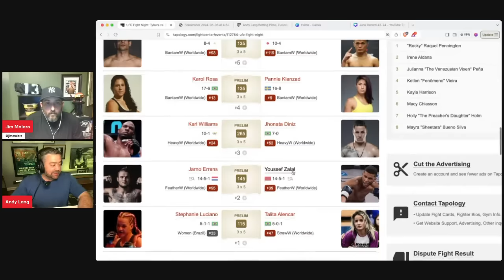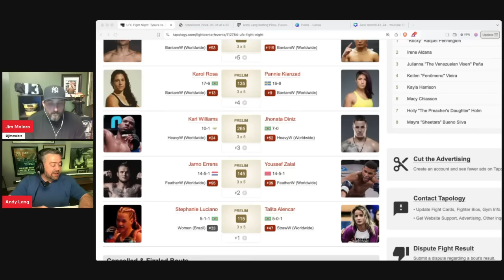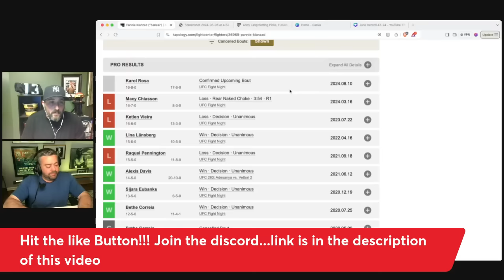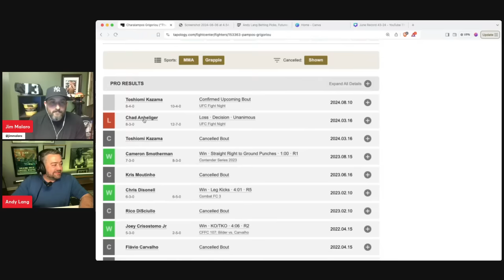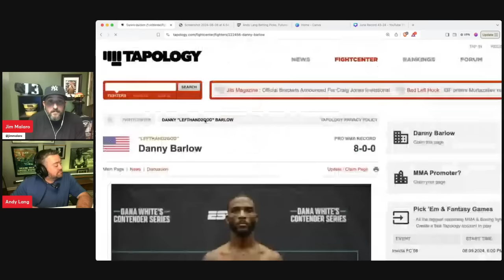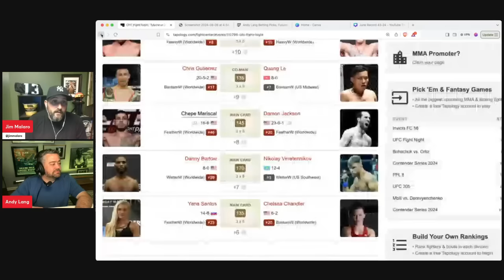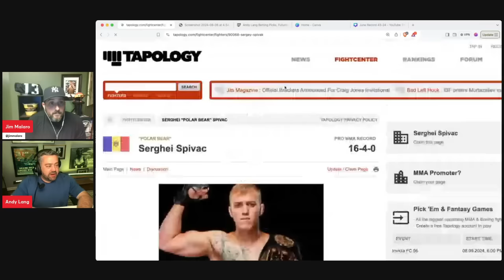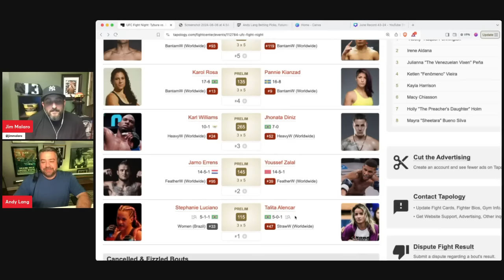UFC Fight Night: Marcin Tybura vs Serghei Spivac Full Card Predictions, Fight Card and Best Bets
Introduction 00:00
Stephanie Luciano vs Talita Alencar 00:17
Jarno Errens vs Youssef Zalal 03:38
Karl Williams vs Jhonata Diniz 06:30
Karol Rosa vs Pannie Kianzad 09:50
Charalampos Grigoriou vs Toshiomi Kazama 15:18
Yana Santos vs Chelsea Chandler 16:48
Danny Barlow vs Nikolay Veretennikov 21:25
Chepe Mariscal vs Damon Jackson 24:36
Chris Gutierrez vs Quang Le 27:57
Marcin Tybura vs Serghei Spivac 30:18
Parlay Buster 34:48
Woulda, Coulda, Shoulda 36:08

👊 UFC Vegas 95: Tybura vs Spivac - UFC Fight Night Main Event

Get ready for an explosive UFC Fight Night in Vegas this Saturday as top-ranked heavyweight contenders Marcin Tybura and Serghei Spivac clash in a main event with title implications.

📅 Date: Saturday, August 10th, 2024
📍 Location: UFC APEX in Las Vegas, NV
⌚️ Main Card Start Time: 7 PM ET / 4 PM PT
Prelims Start Time: 4 PM ET / 1 PM PT

📊 Updated Spread and Total
Spread: Marcin Tybura (+135) vs Serghei Spivac (-160)
Total Rounds: Over/Under 3.5 rounds

📺 How to Watch: ESPN & ESPN+

📱 Twitter Handles and Hashtags
Marcin Tybura: @MarcinTybura
UFC: @ufc
Official Hashtags

👀 Interesting Facts:
-Marcin Tybura is a seasoned veteran with a well-rounded skill set, known for his resilience and ability to grind out victories in the heavyweight division.

-Serghei Spivac, nicknamed "The Polar Bear," has been rising through the heavyweight ranks with his powerful grappling and ground-and-pound skills.

-This main event is a crucial matchup in the heavyweight division, with both fighters looking to solidify their position in the top 10.

-Tybura has been in the UFC since 2016, and his experience against top-tier competition gives him a notable edge in experience.

-Spivac has shown tremendous growth in recent fights, earning multiple Performance of the Night bonuses for his dominant finishes.

The Stakes Are High:
This main event has the potential to shake up the heavyweight division. Will Tybura's striking be enough to keep Spivac at bay, or will Serghei's grappling dominance be the deciding factor? Don't miss this pivotal matchup!